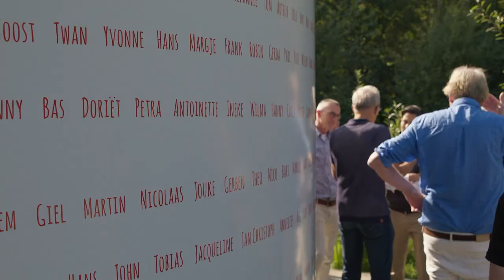GLD Nieuws 16 september 2023